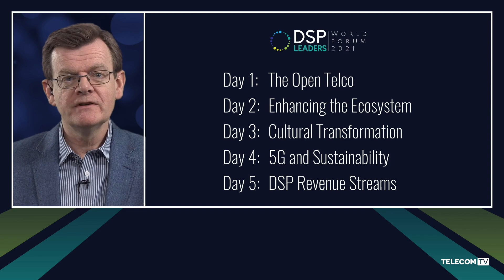Digital services for decarbonisation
If the world wants to stabilize climate change, and meet the UN’s target of holding average temperatures to 1.5 degrees above pre-industrial levels, then we are going to have to reduce global greenhouse gas emissions by 50 per cent before the end of this decade and reach net zero before 2050. Tall order. But can Digitalization help? Reports suggest it has the potential to reduce global emissions by up to 15 per cent by 2030. An ideal opportunity for telcos to take the lead then?

Featuring:
Gema Esteban Garrido, Global Head of ESG, IG4Capital
Jane Rygaard, Head of Dedicated Wireless Networks and Edge Clouds, Nokia
Adam Beaumont, CEO, aql, and Board Member UK5G

Recorded March 2021 using TelecomTV’s Smart Studio service